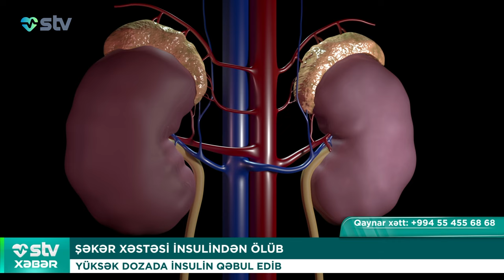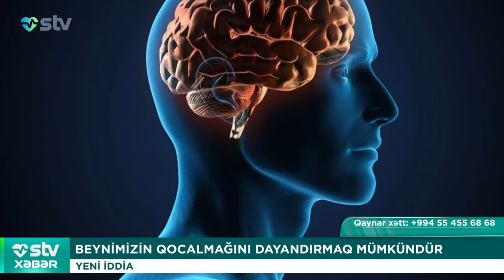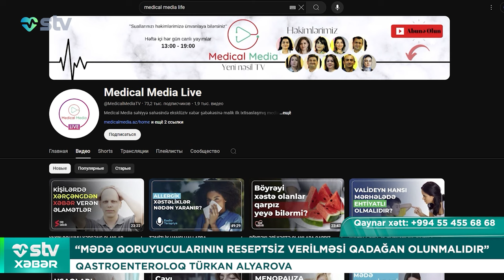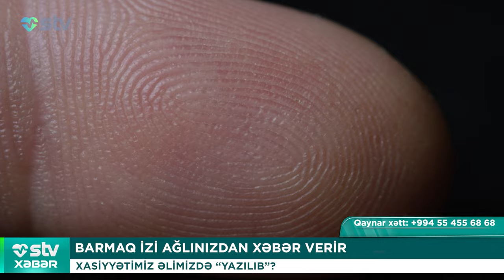BEYNİMİZİN QOCALMAĞINI DAYANDIRMAQ MÜMKÜNDÜR